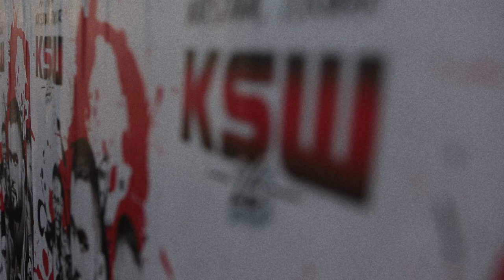Sprawdź co mówią inni o wyniku walki Materla vs. Silva KSW 26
W dzień walki 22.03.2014, zapytaliśmy przechodniów kto wygra pojedynek Jay Silva vs. Michał Materla.